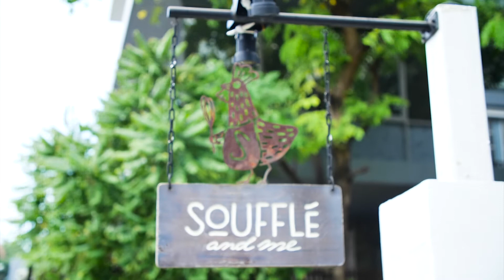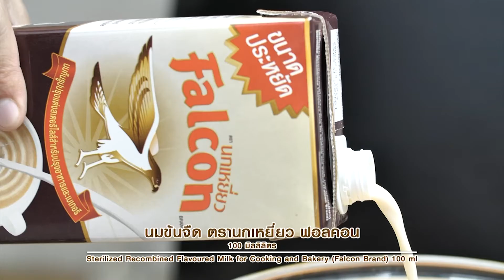รายการอดเปรี้ยวกินหวาน EP25 I Part 1 ร้านเด็ด By เท็ดดี้